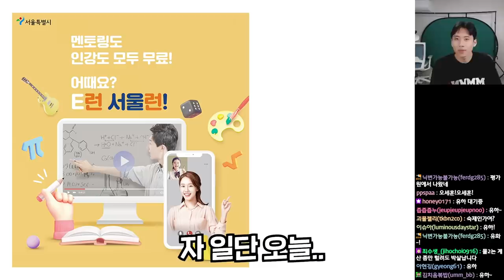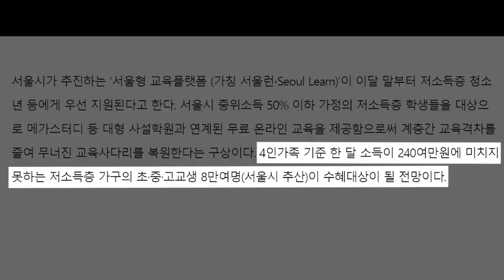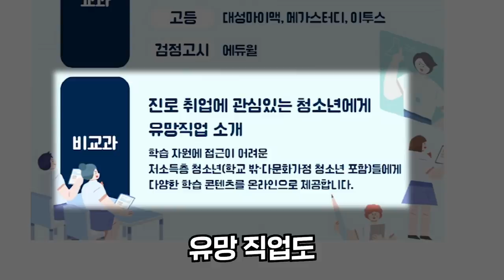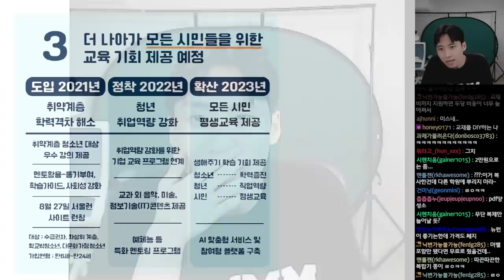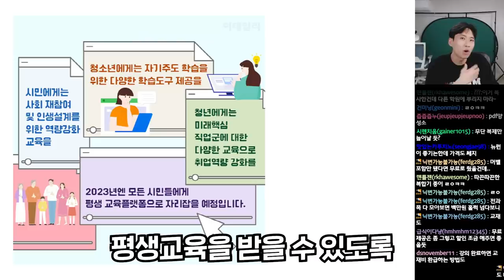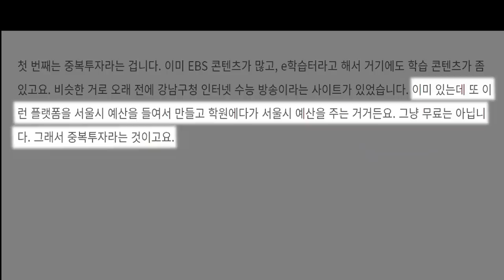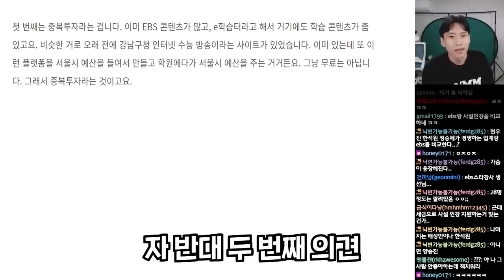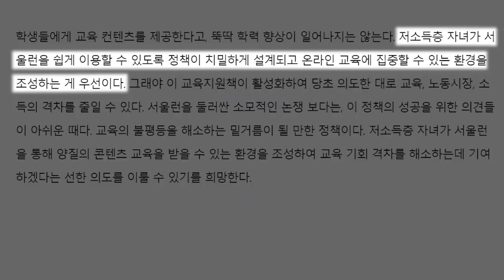'사교육 조장이다 VS 교육격차 해소다' 말많은 서울런(learn), 학생들의 입장은?